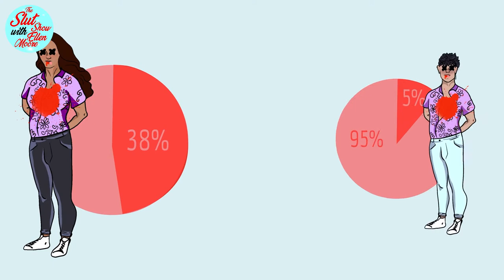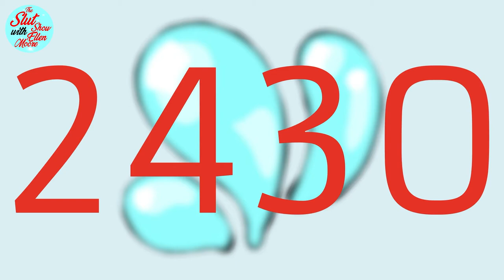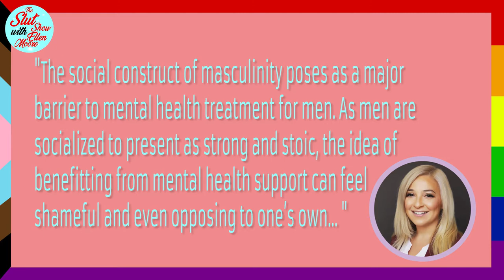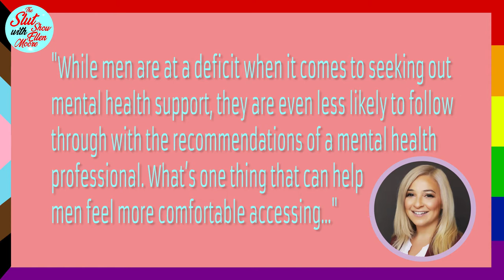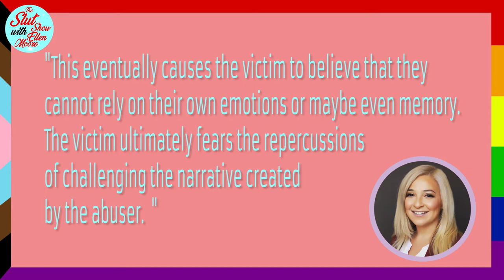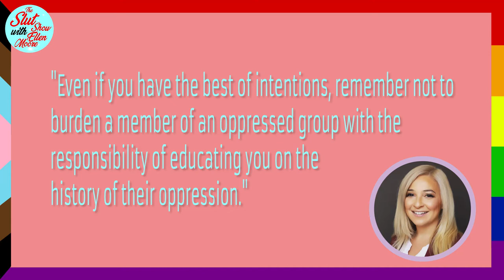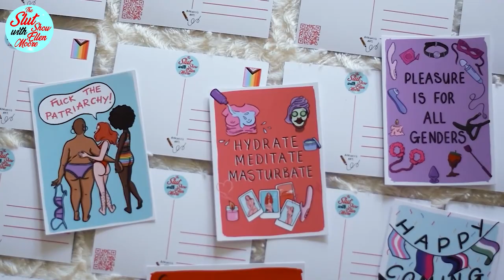Deconstructing RACISM, MANHOOD & TOXIC MASCULINITY in a PATRIARCHAL world | The Slut Show S4E4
In this 4th episode of season 4 of The Slut Show Ellen Moore is joined by intersectional feminist, activist, social justice warrior, political party member and co-host Daryll. They talk about deconstructing racism, manhood, toxic masculinity, regulating emotions, setting boundaries, asking for psychological help coping with intergenerational trauma’s as a man in a patriarchal world and way Mo(o)re!

The Slut-Show With Ellen Moore. The podcast and talk show about shit you and I have to deal with on a daily base. About feminism, insecurities, feeling like a bomb ass bitch and obviously about loads of $3X. Enjoy your weekly dose of empowerment!

The Slut Show With Ellen Moore - uploaded to YouTube and all of your favorite podcast platforms every Monday (9PM-CET/ 8PM-GMT/ 12PM-PT/ 3PM-ET)

Special thanks to Daryll for co-hosting this episode with me! Get your hands on our five piece postcard collection dedicated to destroying the patriarchy and empowering you

Trigger-warning overview
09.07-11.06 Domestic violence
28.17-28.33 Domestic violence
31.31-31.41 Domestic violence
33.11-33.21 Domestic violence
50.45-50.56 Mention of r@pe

0:00:00 Last Week On The Slut Show
0:00:59 This Week On The Slut Show
0:02:00 Intro
0:04:59 Slutty Science
0:12:07 Joining A Political Party
0:17:58 Deconstructing Your Manhood
0:20:30 How To Help People Of Color
0:26:20 Finding Balance
0:32:10 Gaslighting
0:35:30 Contributing To Feminism As A Man
0:38:15 Dating Women As A Feminist Man
0:41:51 The Importance Of Educating Yourself
0:44:45 Sex Position Twister
0:49:45 Consent In Dating
0:52:07 Being A Caretaker
0:58:16 Mail: How To Educate Yourself
0:59:33 Next Week On The Slut Show
1:00:33 Outro

Book recommendations from Daryll
Bell Hooks - All About Love
Frantz Fanon - The Wretched of the Earth
Frantz Fanon - Black Skin White Masks
Kwame Ture - Black Power: The Politics Of Liberation
JJ Bola - Mask Off
(Dutch) Reggie Baay - Daar werd wat gruwelijks verricht
(Dutch) Anton de Kom - Wij Slaven van Suriname
(Dutch) Jens van Tricht - Waarom Feminisme goed is voor mannen
(Dutch) Pauline Harmange - Mannen ik haat ze

Head over to my personal Instagram for your daily dose of mindset-inspiration & feminism :D

FAQ:
A: I'm originally from Rotterdam, the Netherlands. However, I'm living in Amsterdam.

A: I'm born 7th of August 99'

Q: Are you a natural redhead?
A: Sure am! :)

Credits
Art-work: @janetdrawsshitty
Co-host: @DaryllXBij1
Co-producer: @manon_dol
Creative Writer @smolnook
Executive Producer & Host: @byellenmoore @theslutshowwithellenmoore
Postcard collection design: @afroditisart
Sex Therapist Sara: @thekinktherapist
Special thanks to website hero @theycallmesuus & the queen of stationary @afroditisart